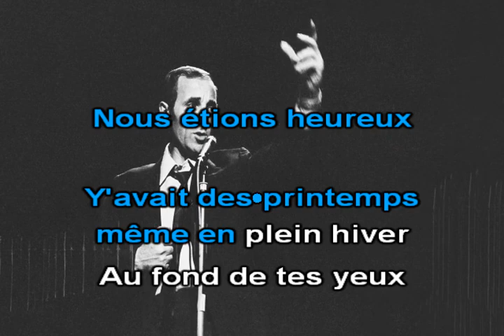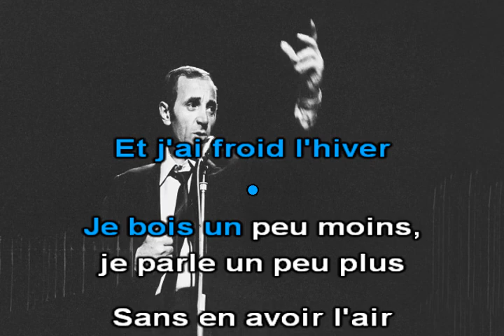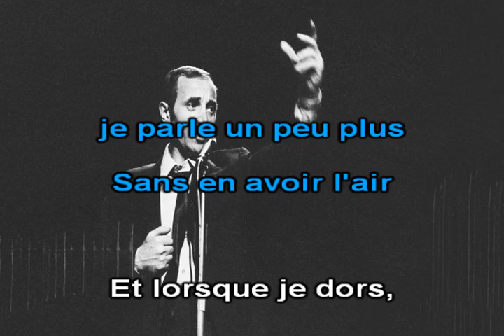Charles Aznavour - Mais c'était hier + Paroles